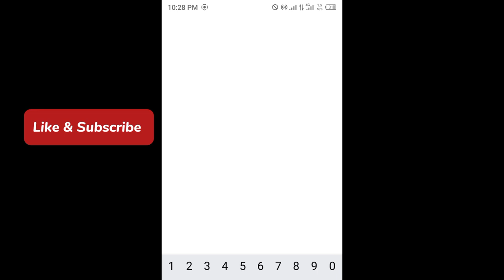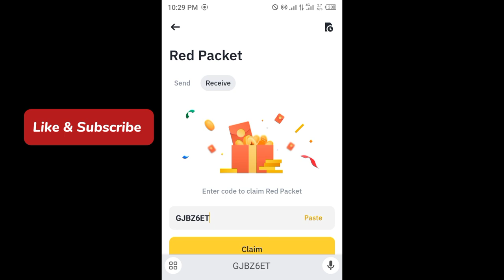Binance red packet code today | 5 SHIB INU RED Packets in binance 6 APRIL 2024